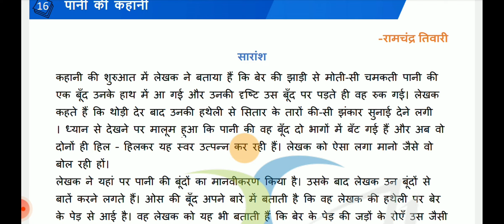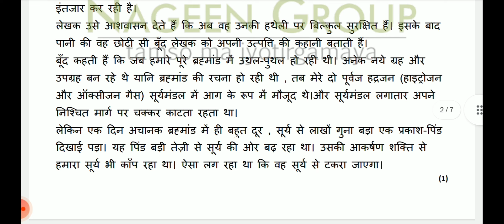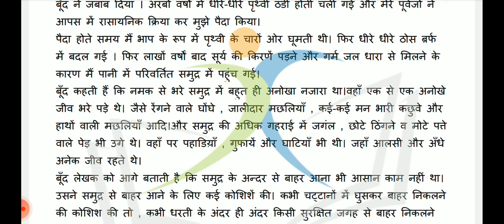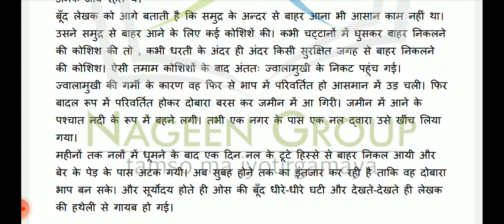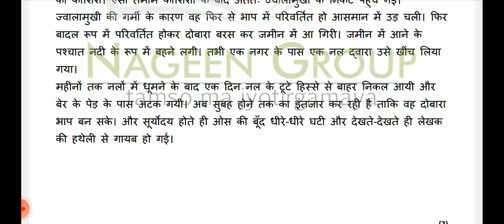Class 8 Hindi I Vasant Chapter 12 Paani ki Kahani I NCERT Reading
"📚 Welcome to the reading session of Chapter 12 - 'Paani ki Kahani' from the Class 8 Hindi textbook 'Vasant' by NCERT. In this video, we'll explore the story of 'Paani ki Kahani', delving into its characters, themes, and narrative. Join us for an engaging reading session as we uncover the essence of this insightful chapter. This video aims to enhance your understanding and appreciation of the literary elements presented in the NCERT textbook. Let's embark on this enlightening journey together! Class8 Hindi Vasant Chapter12 PaaniKiKahani NCERT Reading Literature Education YouTubeEducation"